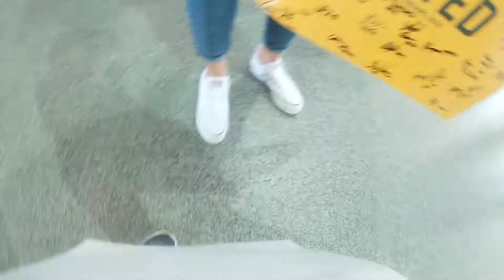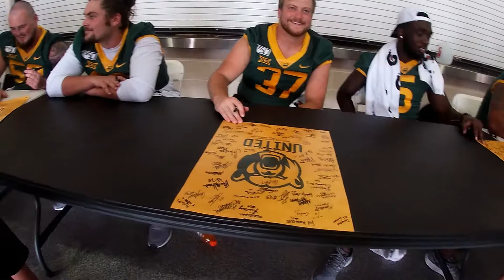BAYLOR FOOTBALL TEAM | MEET THE BEARS 2019 | WACO, TX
Hope you guys enjoyed this video, it was my first time trying my new camera out and i didnt get to really talk to yo guys but you get the point we were able to meet thefootball team and other sports as well form Baylor. If youre in the Waco, area or close by i highly reccommnd coming out next year, its fun for the kids and an awesome memory.